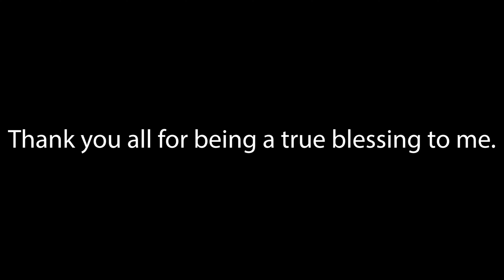This Painting Helped Raise over $3000 for CHARITY! | Bob Ross Inspired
I was not expecting to raise over $3000 dollars for charity during that live stream. I am truly blessed by my community. You are all awesome.

The Charity event was through @compassioninternational if you feel lead to give or support families or children in need consider checking them out.

Intro music owned by: @tunetankmusic